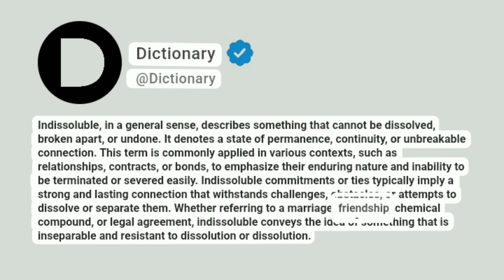Indissoluble Meaning In English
Indissoluble, in a general sense, describes something that cannot be dissolved, broken apart, or undone. It denotes a state of permanence, continuity, or unbreakable connection. This term is commonly applied in various contexts, such as relationships, contracts, or bonds, to emphasize their enduring nature and inability to be terminated or severed easily. Indissoluble commitments or ties typically imply a strong and lasting connection that withstands challenges, obstacles, or attempts to dissolve or separate them. Whether referring to a marriage, friendship, chemical compound, or legal agreement, indissoluble conveys the idea of something that is inseparable and resistant to dissolution or dissolution.